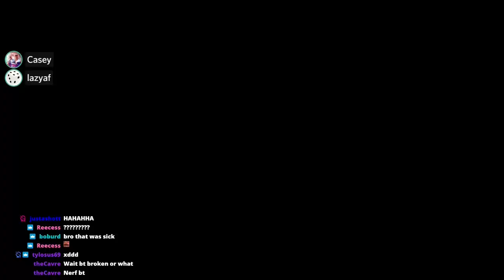Reboot Beast Tamer Black Mage Clear!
Please buff BT damage 🙏

GMS Reboot NA  v.220.2.0.